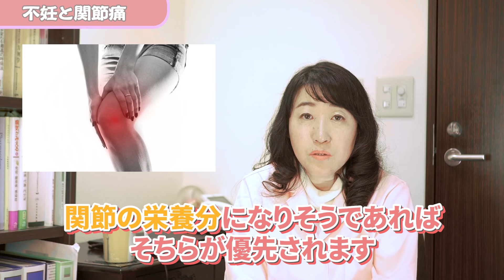【妊活前に見て】関節痛を治してから妊娠してください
「関節痛」と「妊活」

一見、直接関係はないように思いますが、

それが関節痛を放っておくととんでもないことなるんです。

今まで本当にあった症例をもとに、解説いたします。

▼メルマガ配信してます！
生薬解説や、おすすめの飲み方解説、食養生についてなど配信しています。
毎週金曜日おひるの12時に配信しています。

創業２０年　港区表参道にある漢方相談の薬屋さん　アクシスアン
相談件数　５万７千　を超える実績。

漢方体験ドットコム（漢方ポータルサイト）改善症例全国ナンバーワン
▼東京をクリックしてみてね♪

■シーちゃん先生　漢方アドバイザー
登録販売者（旧薬種商試験合格）
国際中医専門員

■著書
Ａｍａｚｏｎ3冠達成
PODランキング1位　PODギフトランキング1位　妊娠出産カテゴリー1位　獲得！
「高齢不妊女性のための超スパルタ妊娠マニュアル」

Ａｍａｚｏｎ４冠達成
薬草漢方カテゴリー1位　妊娠出産カテゴリー1位
食カテゴリー1位　　食養生カテゴリー1位　獲得！
「キレイ＆元気のための　漢方＋薬膳レシピ　」
加筆増刷決定！（2019年4月増刷販売予定）

Ａｍａｚｏｎ5冠達成
「シーちゃんメソッドで妊娠一直線」扶桑社
妊娠出産カテゴリー新着1位　妊娠出産カテゴリー1位
妊娠出産一般カテゴリー1位　不妊症カテゴリー一位　妊娠の知識一位　獲得！

Amazon3冠達成
「最強の妊活」　ＫＡＤＯＫＡＷＡ
妊娠出産新着1位　不妊症カテゴリー1位　妊娠出産一般カテゴリー1位　獲得！